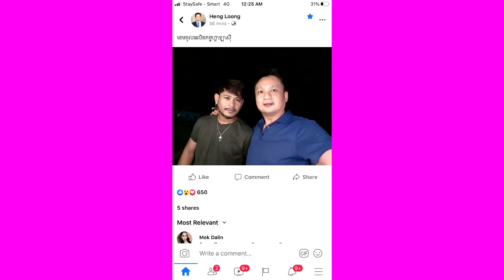ផ្ទុះការភ្ញាក់ផ្អើល ខេម ដើរចេញពីថោន ចូលផលិតកម្ម កាឡាក់ស៊ីរបស់ ឧកញ៉ា ឡេង ណាវ៉ាត្រា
សូមអធ្យាស្រ័យ

ចំពោះការមិនបានតប ខំមិនបានគ្រប់គ្នា

Ms Socheata